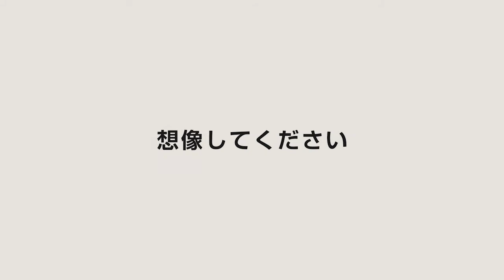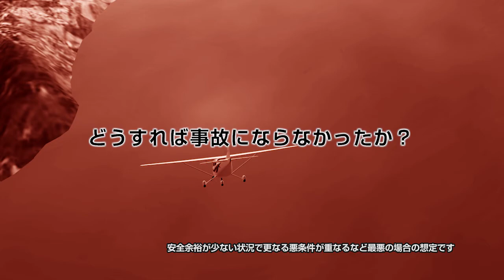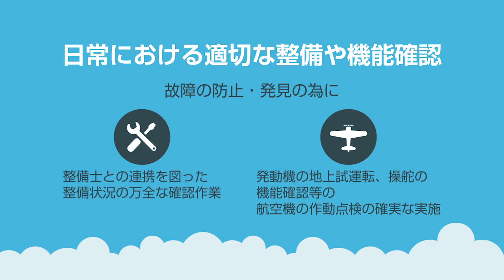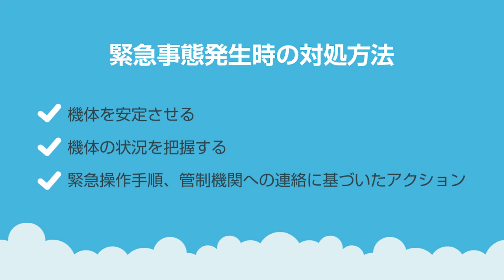「その時、あなたならどうする？～小型航空機の安全な運航のために～（第4部：飛行前の機体異常・緊急事態の対処）」